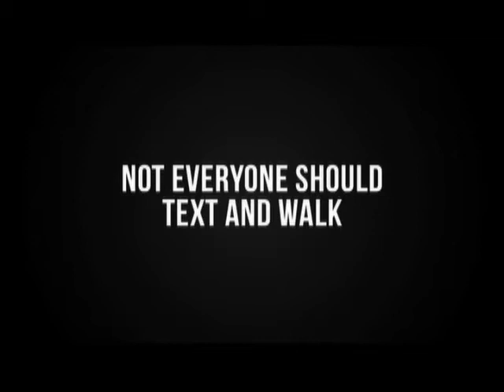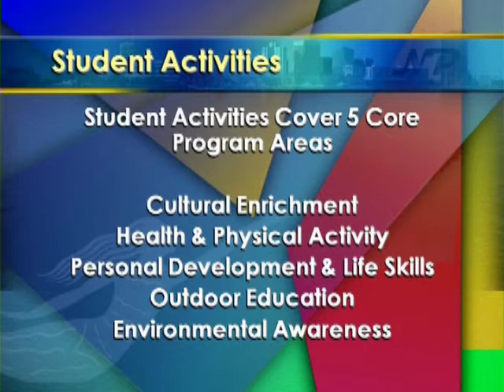Gospel Jazz Coming, Swimming Advisory 411, Bees at the Botanical, After School sign-up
00:36 Gospel Jazz Coming with the Virginia Arts Festival
07:30 Swimming Advisory 411 with the Norfolk Health Department Director
14:50 Bees at the Botanical
22:20 After School sign-up
That's what is on this edition of Norfolk Perspectives with Bob Batcher